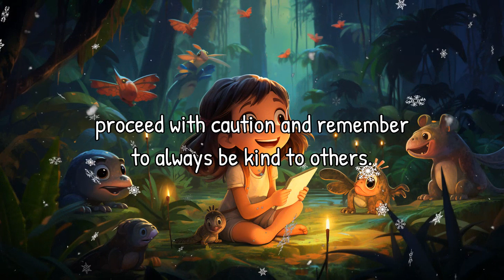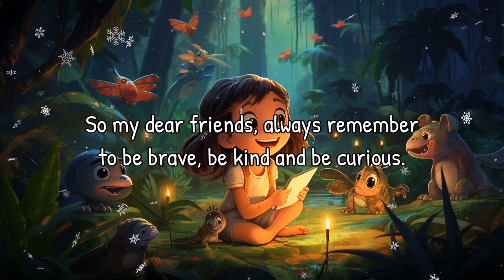Patch's Read Aloud Bedtime Story: A Wild Adventure with Ella and Friends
Join Patch as he takes you on a wild and wonderful adventure through a magical jungle. Follow Ella the elephant, Milo the monkey, and Terry the wise old turtle as they discover the importance of bravery, kindness, and curiosity. This engaging bedtime story is filled with valuable life lessons that will inspire and delight young listeners.